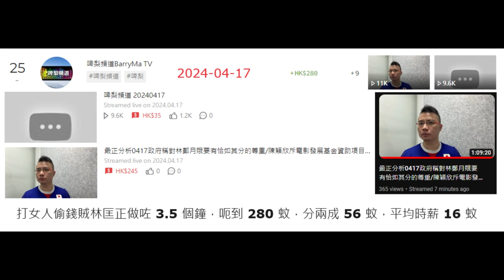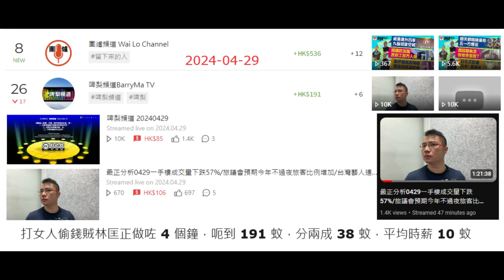20240430 打女人偷錢賊林匡正呢個月分成得1053蚊，平均時薪13.3，計埋估計圍爐扣除YT手續費再平分得1855。所以五一勞動節呃賤種要休息其實又借女長毛仆出銅鑼灣扮記者呃課金。果然係有錢仔喎